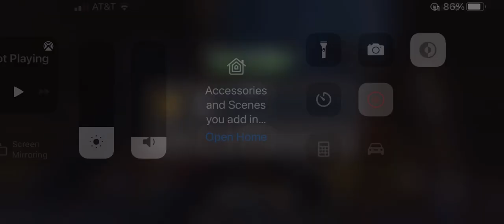7.3.3 Stark Spidey boss solo with Venom